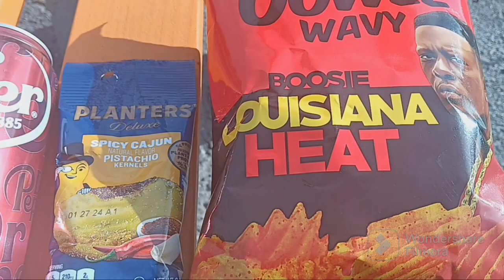Butte Montana Black Southern Sweet BOO!Si Badazz Cajun Heat ⁶⁶⁶⁶⁶⁶